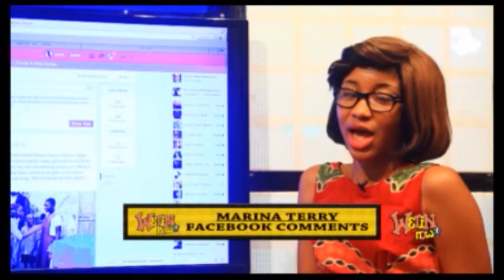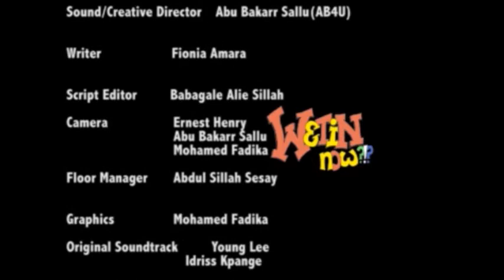wetin now 16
Another new episode for you all .